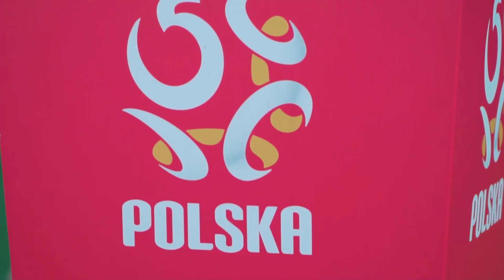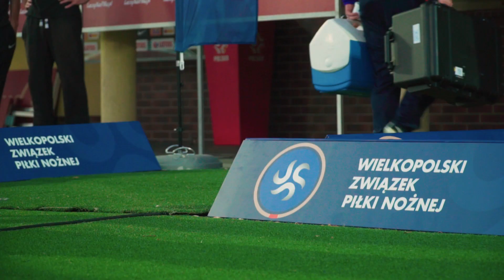Kulisy meczu Polska - Holandia w Kaliszu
14 października w Kaliszu odbyło się spotkanie reprezentacji do lat 20 Polska - Holandia. W obecności 8 tysięcy widzów spotkanie wygrali goście 1:2. Organizatorem meczu był Wielkopolski ZPN.